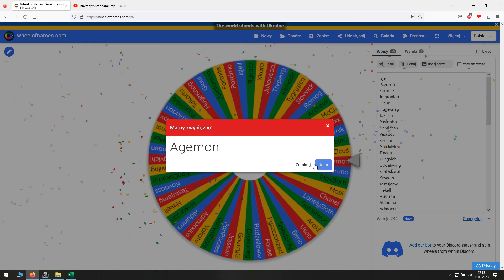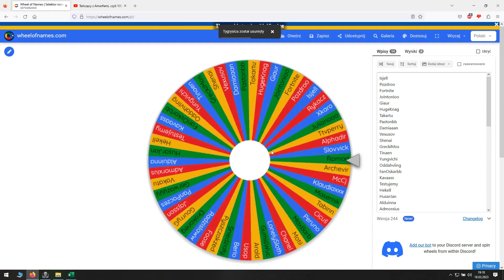39 lvl wygrywa 1kk na loterii podczas rajdu na amorfę [Broken Ranks]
Z każdym wypadem jest nas coraz więcej :D zapraszam, co sobotę o 18 zbieramy się na wielkie zrzutkowe bicie amorfy, wstęp wolny, ale mile widziane 2-3 własne klucze (ja zapewniam po ~50 kluczy). Bijemy do 20:30 i w te 2,5h ubijamy około 150 amorf. Serwer Kadarin.

0:00 start
0:38 pierwsze losowanie 1kk
1:26 powtórka losowania 1kk
2:25 losowanie 2x 200k
3:36 wypłata wygranych